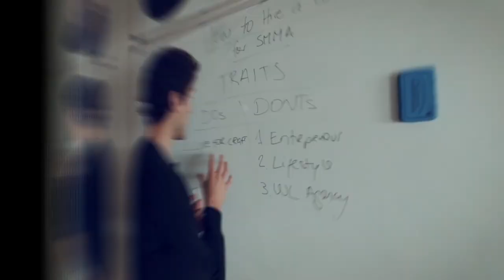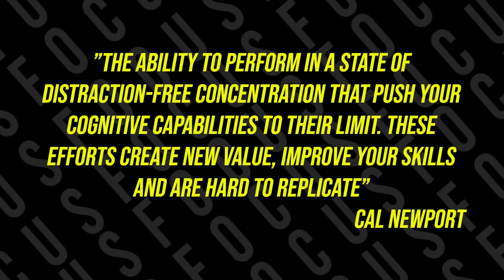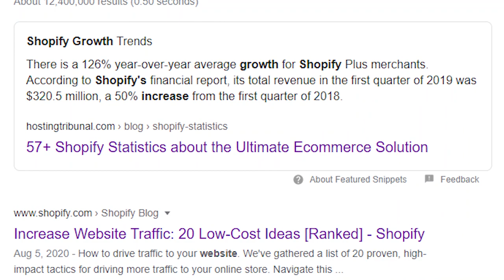TOP 5 New High Income Skills to Learn in 2021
The world is ever-changing and it’s those who adapt and offer the market what it needs that thrive.

Over the past year of working with hundreds of brands, students and clients, I’ve come to realise that the traditional ‘high income skills’ - I’m sure you’ve watched the videos…

‘Digital marketing, public speaking, high ticket sales…’

Those are more a thing of the past. The high income skills that are needed to thrive going into 2021 are different and the early-adopters will reap early success.

That’s what this video is about. Sharing with you the top 5 New High Income Skills to Learn right now, and as a bonus for each point, I will be giving you book recommendations so you can get started right now.